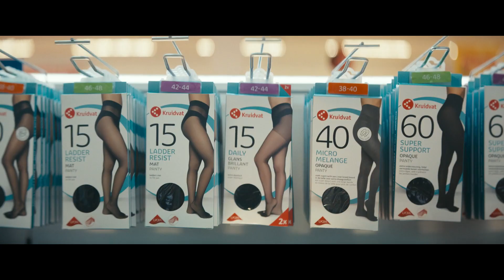Kruidvat - Kerst commercial (2022)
Iedereen verdient een mooie kerst. Maar dan ook écht íedereen! Veel plezier met onze KERSTverse commercial voor Kruidvat.